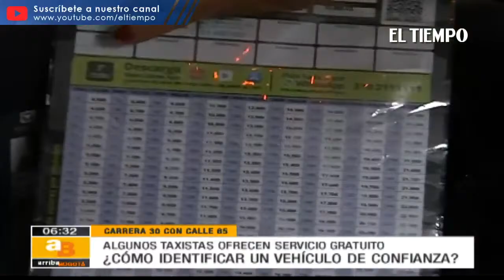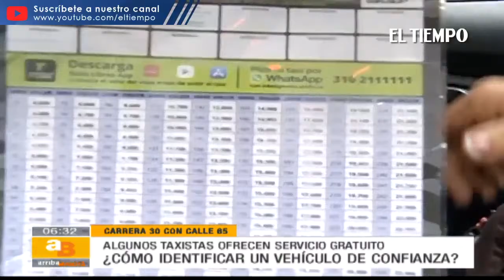Taxistas, preparados para prestar servicios en el Día sin carro y sin moto en Bogotá | El Tiempo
Taxistas preparados para prestar servicios en el día sin carro y sin moto en Bogotá. 38.000 taxis están disponibles para la ciudadanía, recordando que cerca de 10 mil no podrán circular por el pico y placa. Además, para mostrar un servicio confiable, algunos integrantes del gremio decidieron dar viajes gratis a la ciudadanía para movilizarlos hacia sus destinos.